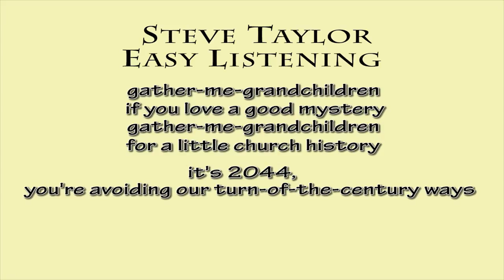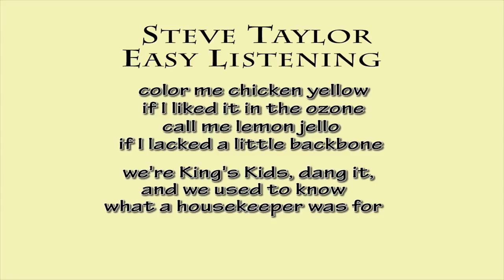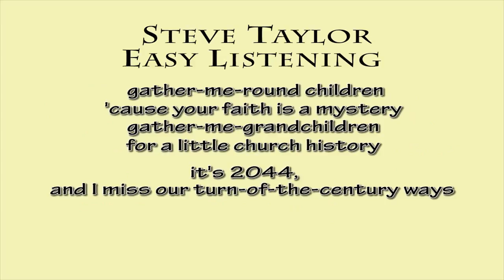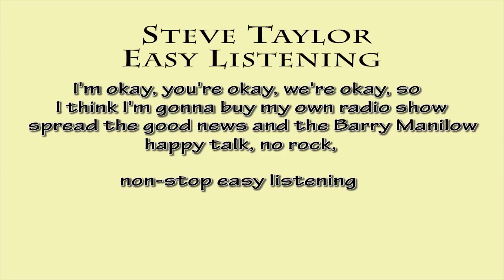Steve Taylor ~ Easy Listening